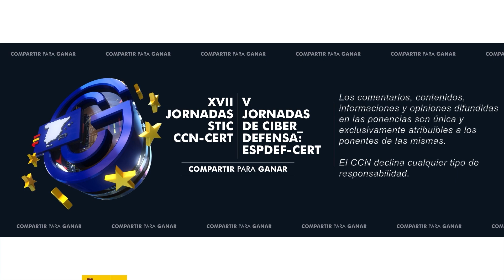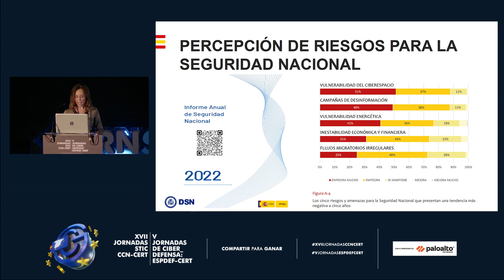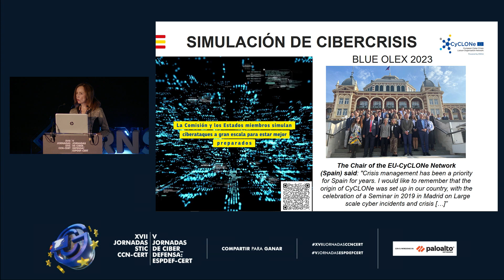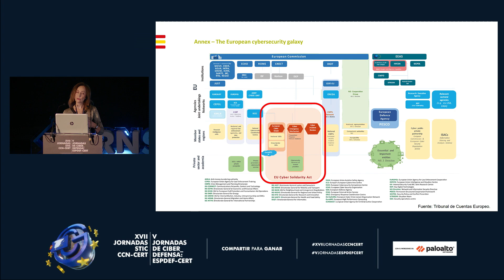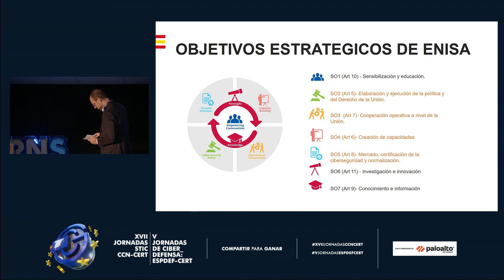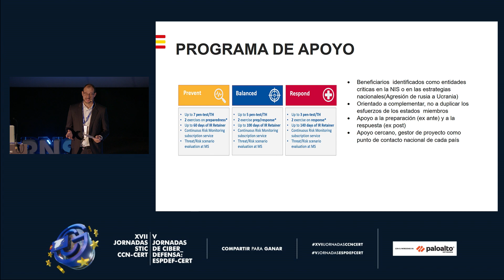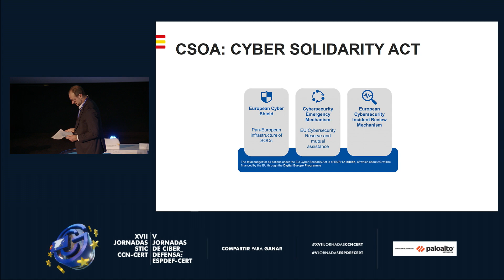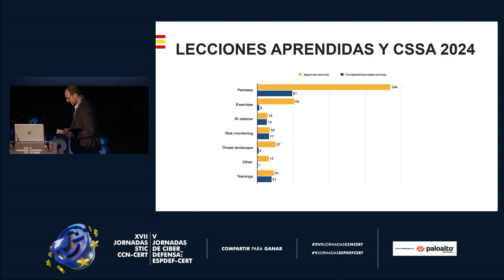Ciberemergencia. Apoyo a la respuesta desde la UE - Adrián Belmonte Martín (ENISA) y Elena de la ...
Ciberemergencia. Apoyo a la respuesta desde la UE - Adrián Belmonte Martín (ENISA) y Elena de la Calle Vian (DNS)

¿Qué ocurriría si un Estado miembro no pudiera hacer frente por sí mismo a un incidente de ciberseguridad grave? Para dar respuesta a esta cuestión y con el objetivo de reforzar la cibersolidaridad en la UE, la Agencia Europea de Ciberseguridad (ENISA) y el Departamento de Seguridad Nacional (DSN) colaboran por parte de España en un proyecto compartido que empieza a dar sus primeros frutos.

¡Sigue con nosotros para conocer más sobre ciberseguridad y tecnología!

El CCN-CERT es la Capacidad de Respuesta a Incidentes del Centro Criptológico Nacional que, como CERT Gubernamental Nacional contribuye a reforzar la ciberseguridad en España.